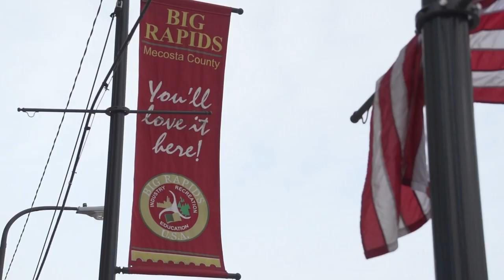Academic Service Learning at Ferris State University